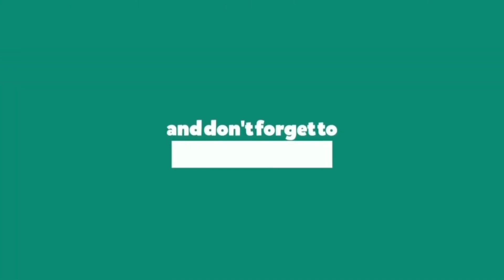Wwe 2k16 PS3 Vs Smack Down VS Raw 2011 PS2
WWE 2K16 is a professional wrestling video game developed by Yuke's and published by 2K Sports for Microsoft Windows, PlayStation 3, PlayStation 4, Xbox 360 and Xbox One.It is the sequel to WWE 2K15, and was succeeded by WWE 2K17. It was released on October 27, 2015, in North America and on October 30, 2015, in Europe, while being released on PC on March 11, 2016

Roster
2K announced on their social media accounts that WWE 2K16 will feature the "largest roster in the game's history", featuring over 120 unique playable characters, nearly double the 67 that were in last year's game. A developer for the game then clarified that the 120 unique playable characters count does not include potential DLC, and that all 120 characters are included and will be released with the game.[5] 2K revealed that despite "push(ing) as hard as we could" to include them, for "various reasons," Sasha Banks, Charlotte, Becky Lynch, and Bayley (the Four Horsewomen of NXT) will not be in the game or included as DLC. 2K also revealed that WWE denied them the inclusion of Cody Rhodes as himself in the game, though he was included as his Stardust gimmick.[9] Hulk Hogan was announced as being part of the game, but was cut late in development due to the release of controversial racial statements he had made previously. 2K16 features 26 superstars making their WWE games franchise debut.

Reception
WWE 2K16 received "mixed or average" reviews, according to review aggregator Metacritic.Eurogamer called it "best wrestling game in years", praising the gameplay changes and deep roster, while noting long load times. In a positive review, IGN called the game a "step in the right direction" for the series and praised the gameplay and roster features, but criticized overall inconsistency within the game. GameSpot rated the game a harsher 4 out of 10, praising the 2K Showcase mode and the return of Jim Ross on commentary but saying that "Little else in the game makes much of a positive impression".